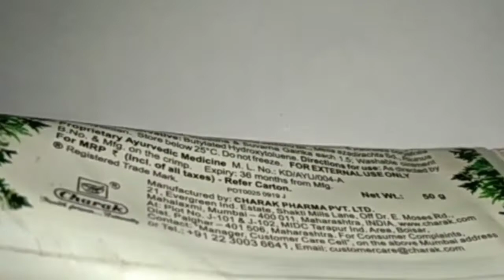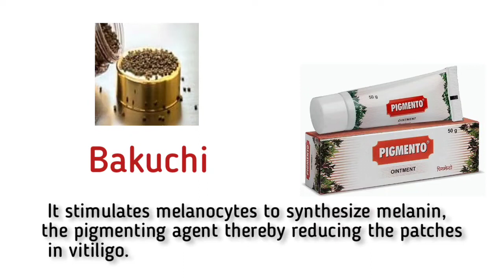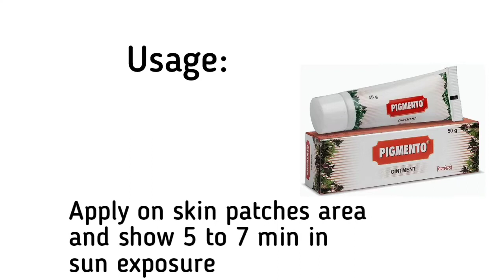PIGMENTO ointment for vitiligo & Luekoderma। Charak Pigmento ointment। सफेद दाग का आयुर्वेदिक उपचार।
PIGMENTO ointment for vitiligo & Luekoderma

                         Charak
     Pigmento Ointment the main ingredient Psoralea corylifolia stimulates melanocytes to synthesize melanin, the pigmenting agent.

     It helps in treating Vitiligo ,Luekoderma, which refers to a long-term skin condition characterized by patches of the skin losing their pigment.

     It is also used to treat acquired white patches.

Key Ingredients:

Psoralea corylifolia

Acorus calamus

Cassia tora

Melia azadirachta

Benefits:

It helps is stimulating melanocytes to synthesize melanin, the pigmenting agent

It protects the cell from oxidative stress

Acorus calamus, Cassia tora and Melia azadirachta have antifungal properties

The ingredients used have immuno-modulating and antioxidant properties

Tephrosia purpurea modulates both the cell-mediated and the humoral components of the immune system

पिगमेंटो ऑइंटमेंट मुख्य घटक Psoralea corylifolia मेलेनिन को संश्लेषित करने के लिए मेलानोसाइट्स को उत्तेजित करता है, वर्णक एजेंट। यह विटिलिगो के इलाज में मदद करता है, जो लंबे समय तक त्वचा की स्थिति को संदर्भित करता है, जिसमें त्वचा के धब्बे अपना रंग खो देते हैं। इसका उपयोग अधिग्रहित सफेद पैच के इलाज के लिए भी किया जाता है। मुख्य सामग्री: सोरालिया कोरिलीफोलिया एकोरस कैलमस तेज पत्ता तोरा मेलिया अज़ादिराचता प्रमुख लाभ: यह मेलेनिन को संश्लेषित करने के लिए मेलानोसाइट्स को उत्तेजित करने में मदद करता है, वर्णक एजेंट यह कोशिका को ऑक्सीडेटिव तनाव से बचाता है Acorus Calamus, Cassia Tora और Melia azadirachta में एंटीफंगल गुण होते हैं प्रयुक्त सामग्री में इम्यूनो-मॉड्यूलेटिंग और एंटीऑक्सीडेंट गुण होते हैं टेफ्रोसिया पुरपुरिया प्रतिरक्षा प्रणाली के कोशिका-मध्यस्थ और हास्य घटकों दोनों को नियंत्रित करता है
Pigmento ointment
Ayurvedic medicine for vitiligo leucoderma
Charak ointment
Meditation,yoga, Refreshing, relaxing, soothing, Charming, healing music